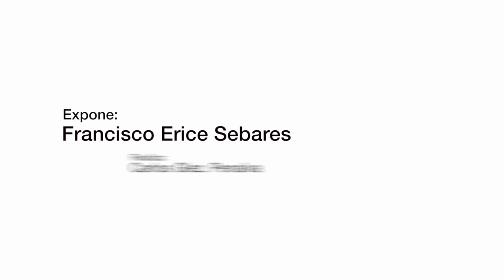4.1 El cuestionamiento de la herencia de Marx [Curso de Introducción al marxismo]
4.1 El cuestionamiento de la herencia de Marx

Curso de Introducción al marxismo del PCE [pce.es] y la Fundación de Investigaciones Marxistas [fim.org.es].

Cuaderno 8º La teoría económica marxista. La IIª y IIIª Internacional

Expone: Francisco Erice Sebares.
Realiza: Carlos Glez. Penalva